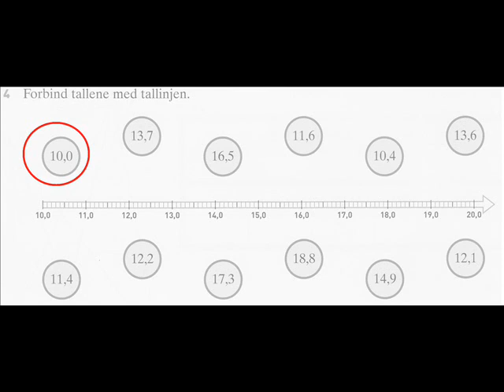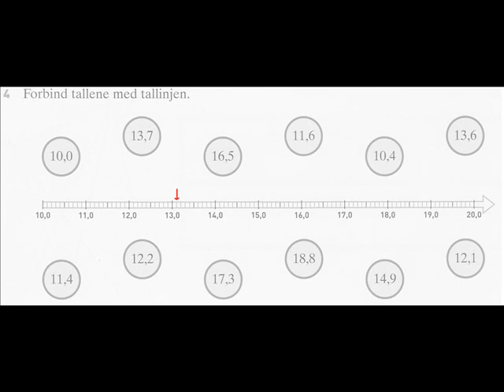Matematiktak Hæfte side 4 opgave 4